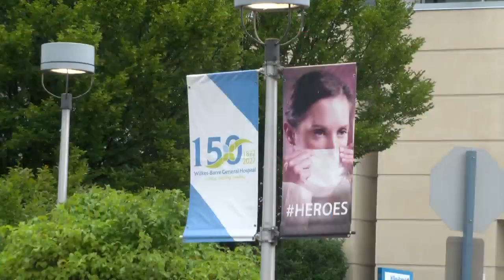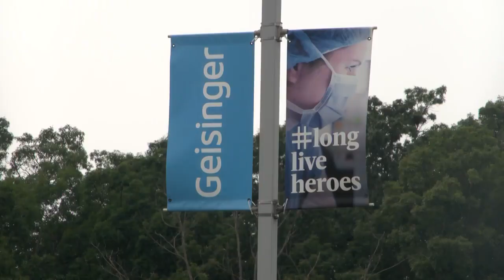Major changes announced for Luzerne County hospitals